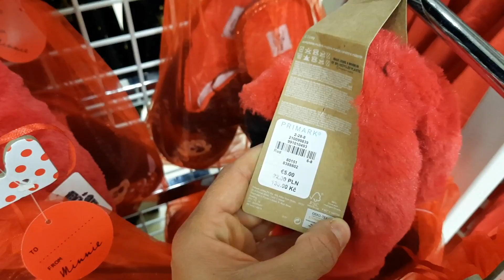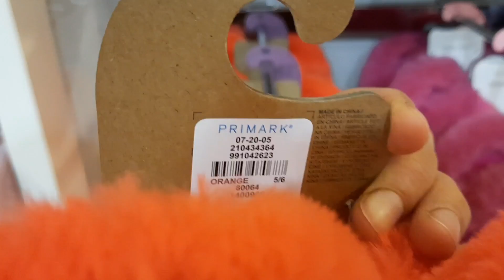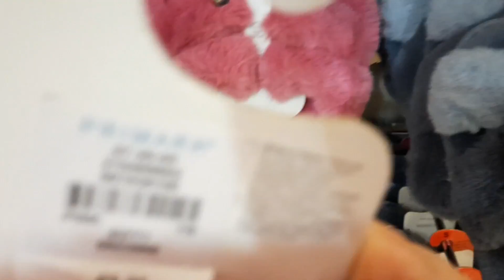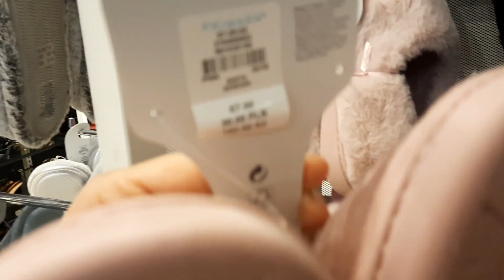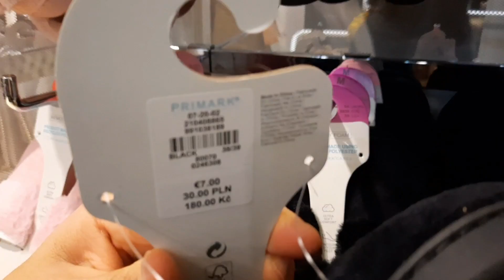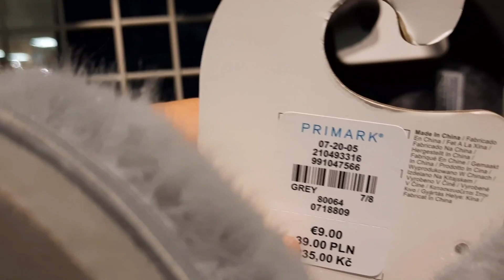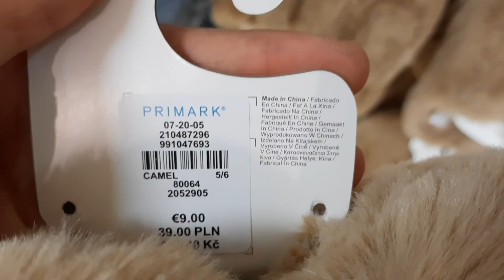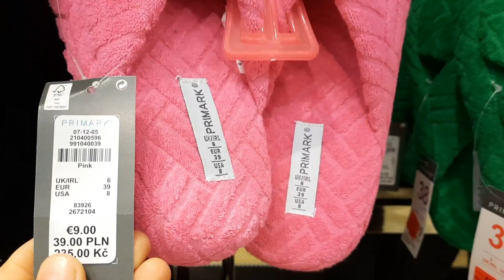PRIMARK ARRIVAGE PANTOUFLES ET CHAUSSONS